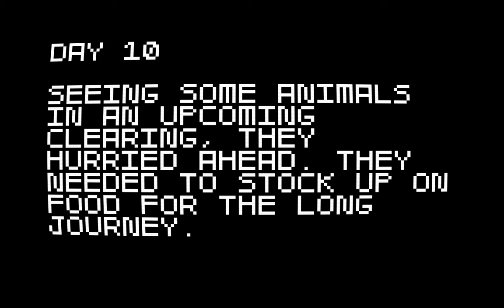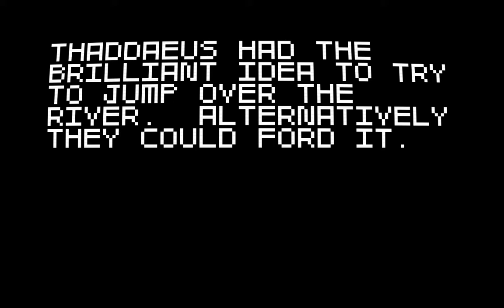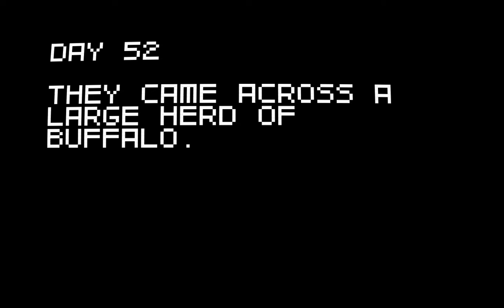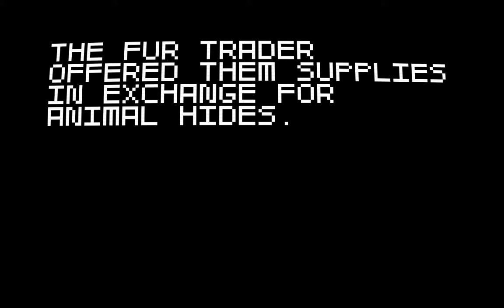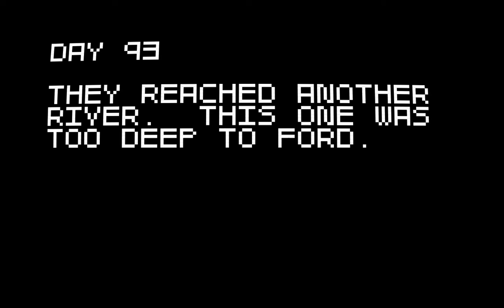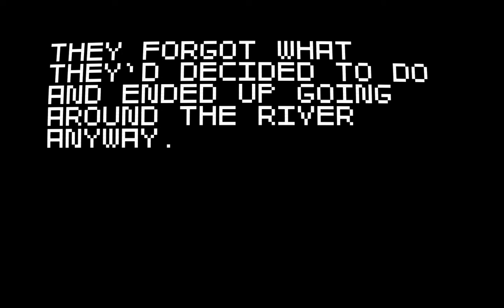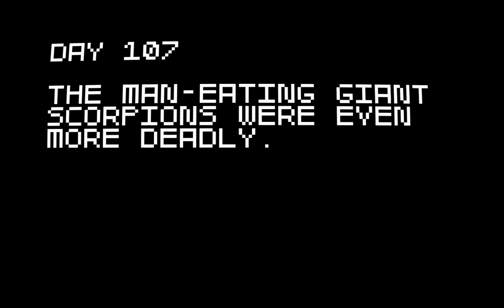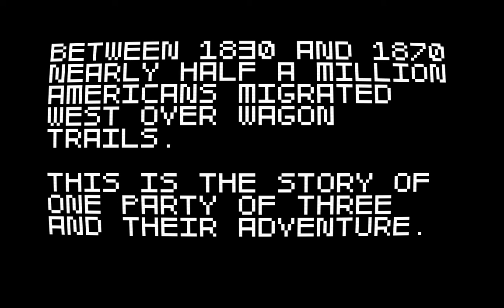Let's Play Super Amazing Wagon Adventure! - #5 3Freunde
Eine bessere Combi als die heutige fiel mir nicht ein ^^
So, diesmal endlich wieder SAWA ^^ viel Spaß also bei Let's Play Super Amazing Wagon Adventure! - #5  3Freunde
(sehr kurz, aber was zu sagen gibt's irgendwie auch nicht o.o)